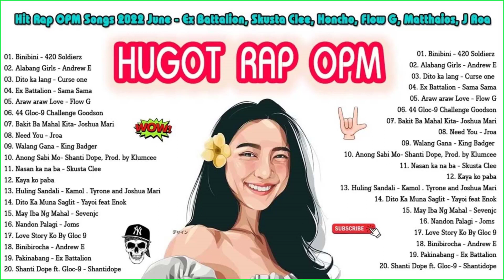Top 100 Trending Rap OPM Songs 2022 November - Jroa, Yayoi , Skusta Clee , Flow G , King Badger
Please support the artists by buying their music.
None of the images, music and video clips are created/owned by us.